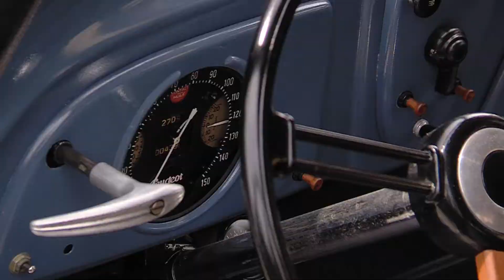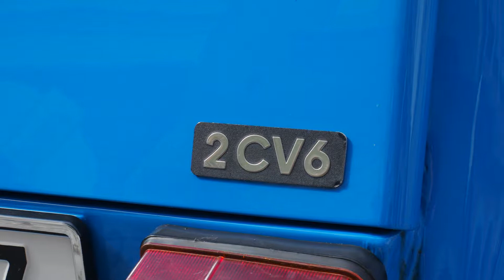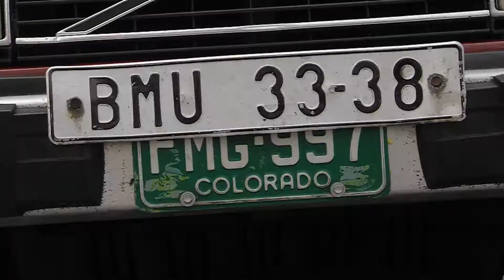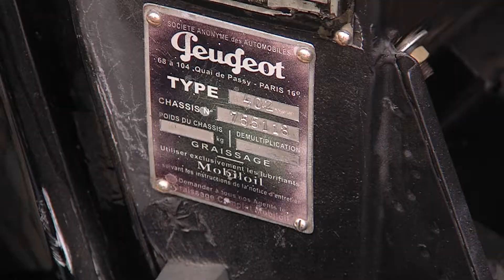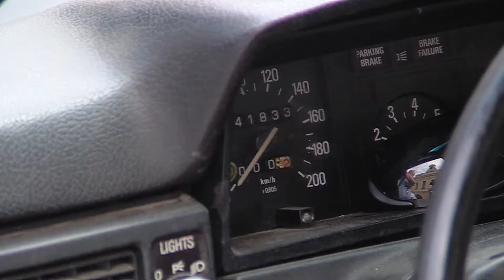Automobiloví a motocykloví veteráni mají své příběhy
@CMSTV Svitavy 2022 * * Filmy, reportáže, dokumenty, zpravodajství. Sport, umění, architektura, historie. Reklamy a spoty, hudební videoklipy. Multikamerové online přenosy, streaming, záznamy koncertů. Sledujte nás zde na YouTube a 24 hod. denně ve vysílání DVB-T Regionálního multiplexu 5 - Svitavsko a Litomyšlsko. Dále je náš program v nabídkách IPTV providerů, např. Nordic Telecom/Fortech, díky službě SledováníTV a ANTIK Telecom Kromě toho nás mohou sledovat abonenti kabelové televize Vodafone ve Svitavách a Litomyšli (jen analogové pásmo)